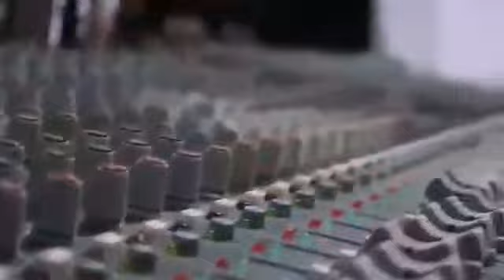Tum Hai Apane Banane Ki Kasam ll RAMAKANT PAIK ll New Sambalpuri Studio Version Video 2018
* Singer - Little Master Ramakant

* Qality - Studio Version Song

About: Tum Hai Apane Banane Ki Kasam New Sambalpuri Song, Ramakant Paik New Sambalpuri Songs, Little Master Ramakant Paik New Hits Songs 2018, All Song RamaKant Paik 2018.